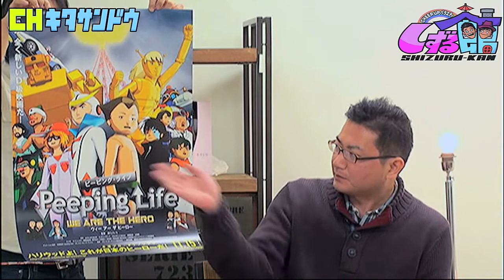【AKB48イチの超絶音痴っぷりに驚愕！＆アニメ「Peeping Life」秘話！】チャンネル北参道・しずる館 2015/3/5⑪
「Cheer Upバラエティ！しずる館」2015/3/5 配信 ♯4

出演：しずる（村上純＆池田一真）
ゲスト：小嶋菜月（AKB48）、小川智弘（アニメ「Peeping Life」プロデューサー）

芸人しずるの冠番組がスタート！！
とあるビルの１室にある「しずる館」、ここの主は芸人「しずる」
そんな館に夜な夜な「シズル感」のある、すなわち“今話題の、魅力があふれている”ゲストが集まるという…。
様々な分野に精通している「しずる」がそんなゲストと色んな企画に挑戦！さらに一般人の夢も応援する「プロジェクト応援型」バラエティ番組。

協力：エンタメクラウドファンディング「Cheers!」